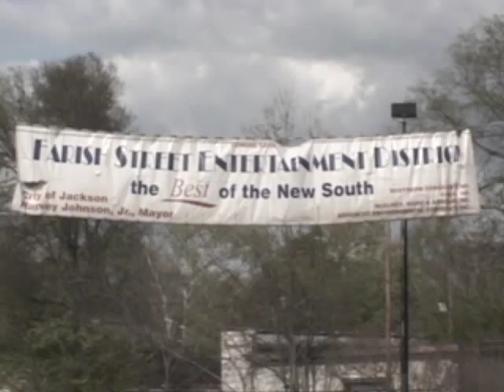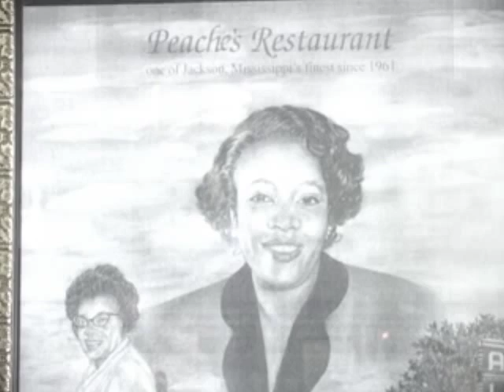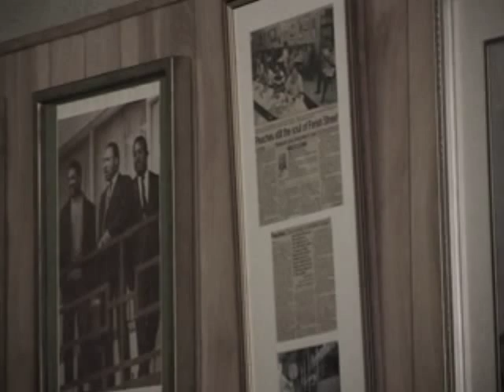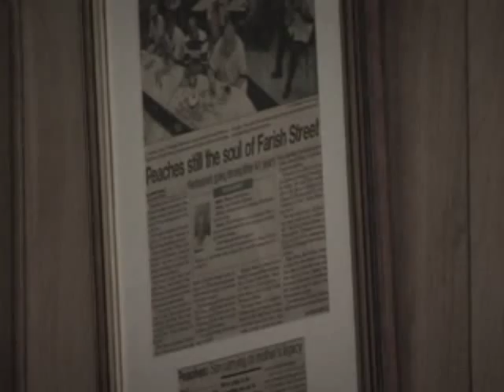A Moment in Black History: Peaches Restaurant - Jackson, MS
Ms. Peaches and her restaurant played a major role in Jackson, MS during the Civil Rights Movement by feeding activists and becoming a meeting place for the NAACP.

Opening its doors in 1961, Peaches Restaurant remains one of the original Black owned businesses of the Farish Street District in downtown Jackson, MS.